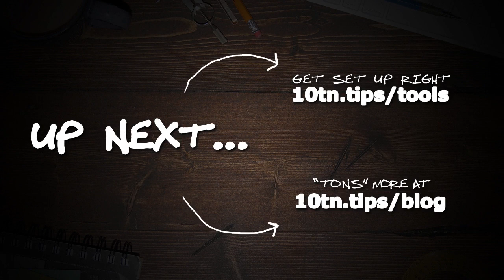How To Start Selling Products Online ("Secret" Sales Strategy) - Are You Missing THIS?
Believe it or not, but there's a single, superior marketing strategy that leaves all other methods, options, and strategies in the dust. Some marketers and business owners know about this "secret marketing strategy," but few make use of it. And of those who DO use it, many aren't using it correctly and making a mess out of things. I know all this sounds about elusive and abstract so, let's not waste any more time, let's jump into this untapped secret sales strategy.